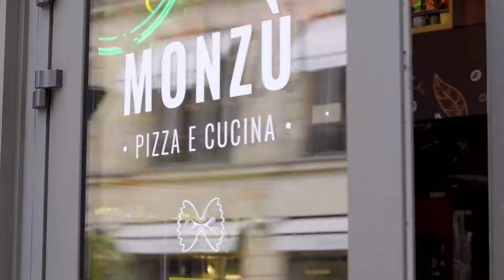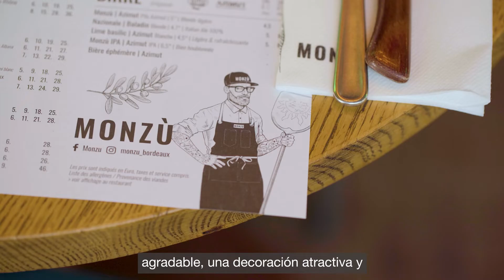Mejorar la atención al cliente en tu restaurante con la tecnología Epson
El caso de la pizzería Monzú es un ejemplo paradigmático de cómo la tecnología Epson para la gestión de la atención al cliente en un restaurante mejora y se alinea con objetivos de sostenibilidad. Un negocio claramente enfocado al uso de alimentos de proximidad, la mejor atención y un entorno elegante que elige la tecnología Epson TM-m30II-sl para la gestión de cobros, por su diseño, fiabilidad y optimización del uso de recursos